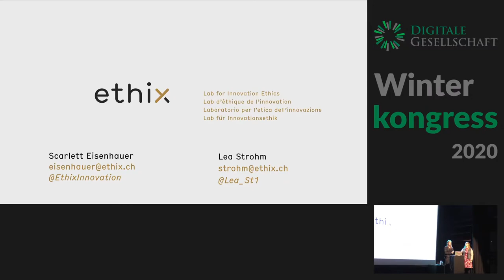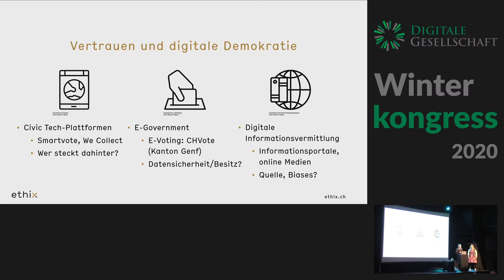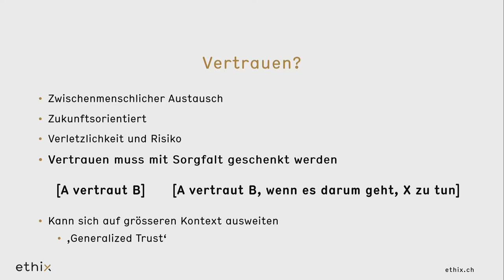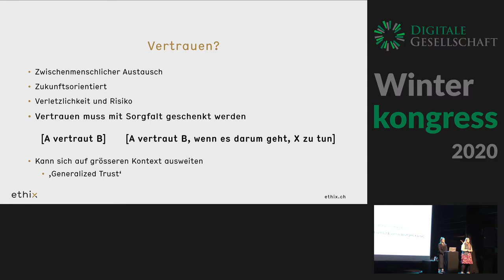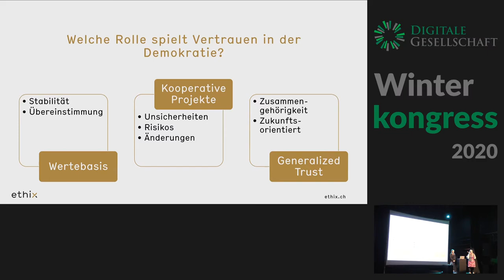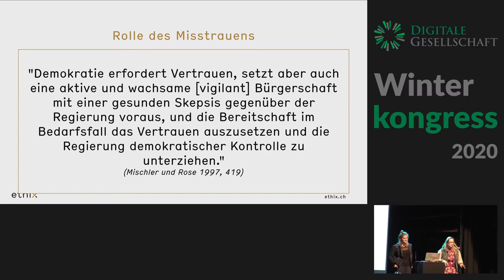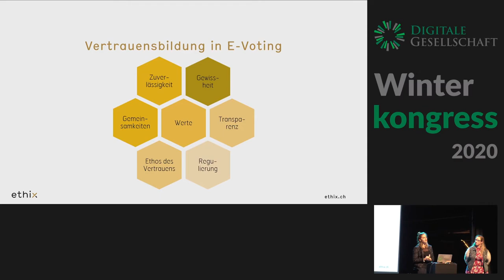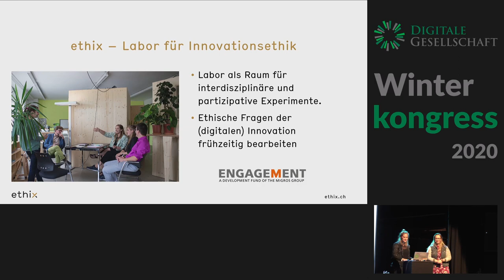Winterkongress 2020: Zur Bedeutung von Vertrauen für die digitale Demokratie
Scarlett Eisenhauer, Lea Strohm

Die Digitalisierung hat mittlerweile in beinahe sämtliche Bereiche unseres Lebens Einzug gehalten. Sie geht mit dem Versprechen einher, vieles einfacher und zugänglicher zu machen. So auch die Demokratie. Digitale Möglichkeiten eröffnen neue Wege, um demokratische Prozesse zu erneuern, zu verbessern und die demokratische Teilhabe zu stärken. Zu den Optionen zählen beispielsweise Plattformen für die Lancierung und Verwaltung partizipativer Verfahren, digitale Tools für das Sammeln von Unterschriften oder leicht zugängliche Informationsangebote. In der Theorie zählt auch die elektronische Stimmabgabe dazu. Nicht alle dieser Innovationen vermögen sich aber durchzusetzen. Viele scheitern noch vor ihrer Einführung: Sie sind anfällig für Sicherheitslücken oder ihre Entwicklung erweist sich als zu teuer. Bisweilen sind die Plattformen auch schlicht zu kompliziert konzipiert – oder Online-Communities werden zu Multiplikatoren extremistischer Ansichten. Erfolgs- und Misserfolgsfaktoren von Instrumenten der digitalen Demokratie sind vielfältig. Der Aspekt des Vertrauens der Nutzenden und der demokratischen Gemeinschaft als Ganze nimmt aber eine wichtige Rolle ein. Demokratie lebt vom Vertrauen in die Institutionen, ihre Organisation und die internen wie externen Kontrollmechanismen, die etwa dann zum Tragen kommen, wenn knappe Wahlausgänge – die Schweiz erlebte sie jüngst z.B. in den Kantonen Freiburg und Tessin – resultieren. Mangelndes Vertrauen in die Absichten der politischen Akteure und die Effizienz des politischen Systems wiederum ist vielerorts ein plausibler Erklärungsansatz für Stimm- bzw. Wahlabstinenz und ProtestwählerInnentum. Aber auch im Bereich der digitalen Demokratie ist Vertrauen eine wichtige Kategorie. So spielt es etwa auch in der laufenden Debatte um die E-ID eine Rolle. Unter den ethischen Fragen rund um die Digitalisierung ist jene nach Bedeutung und Implikationen von Vertrauen derzeit eine der brennendsten. Dabei gilt es, Vertrauen als eine zukunftsorientierte und kooperative Beziehung zu verstehen, die – auch zwischen abstrakten Beteiligten – auf geteilten Weltanschauungen und guten Absichten beruht. Im Rahmen des vorgeschlagenen Beitrags zum Winterkongress der digitalen Gesellschaft wird “ethix - Lab für Innovationsethik” anhand der Auseinandersetzung mit drei ausgewählten Instrumenten der digitalen Demokratie (Civic Tech-Plattformen, E-Voting, digitale Informationsvermittlung) zur Diskussion stellen, wie Vertrauen inhaltlich gefasst werden kann und weshalb es für die digitale Demokratie zentral ist. Auch wollen wir der Frage nachgehen, wie Vertrauen von Beginn an Beachtung geschenkt und wie es mit Blick auf den Einsatz digitaler Technologien und Instrumente operationalisiert werden könnte.